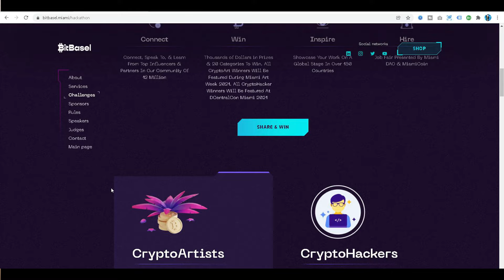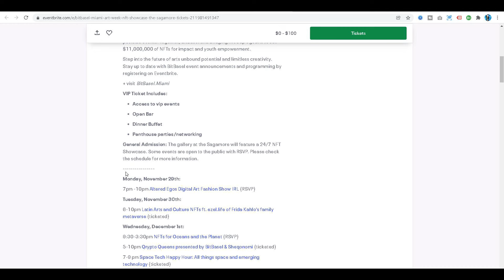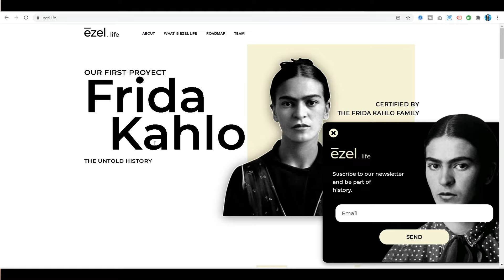Are You in Miami for Miami Art Week? NFT Edition - George Levy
Miami Art Week 2021 is taking  place now (11/29 - 12/5) and the city is filled with art events. Only this year, a very large number of events are focusing on Non-Fungible Tokens (NFTs)

Join me as I walk you through some of the events taking place in Miami and how you can attend.

Also, if you're in Miami - leave me a comment or hit me up in case we can meet at one of these events.

Follow George Levy, earn free cryptocurrency and learn more on my Odysee video channel at:

Get a free Bitcoin wallet, buy cryptocurrencies including Ether, Dogecoin and SHIBA INU, and find out how you can earn $10 in free bitcoin at the following link: